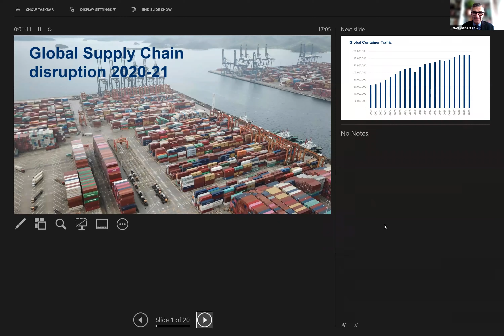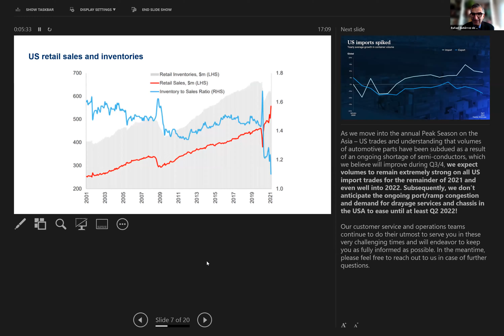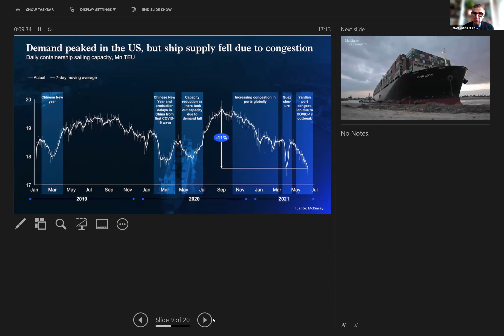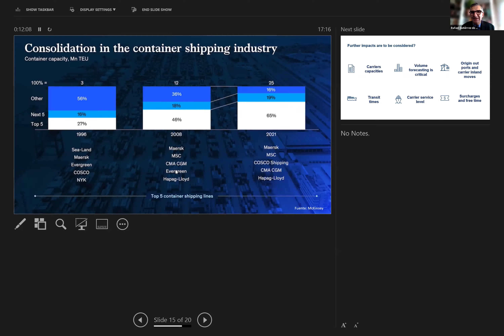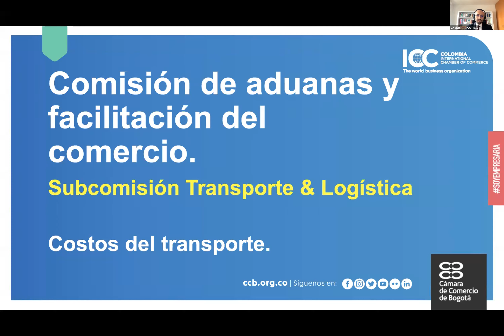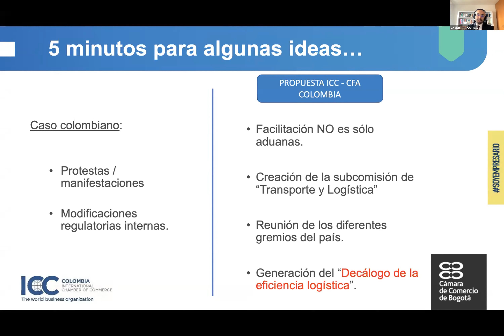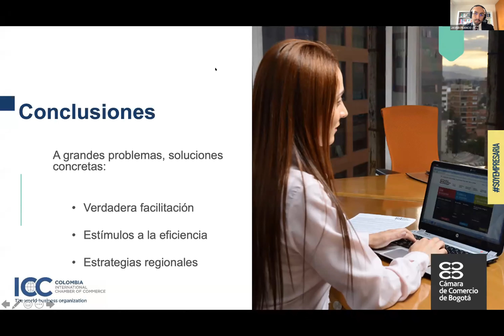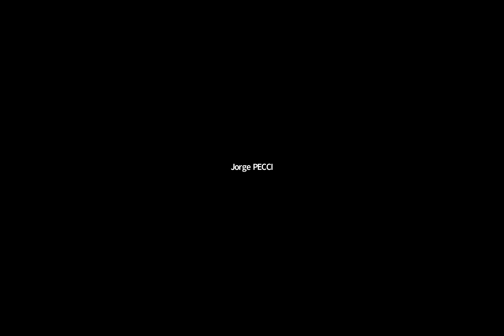Incremento mundial de los costos de los fletes: "Ruptura de la cadena de suministro"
Organizado por los Comités nacionales ICC de Iberoamérica